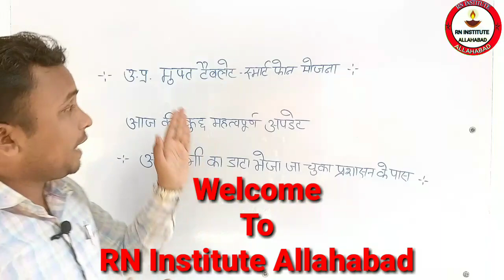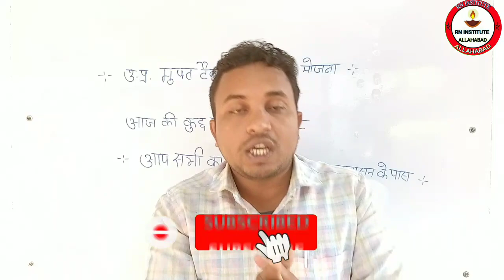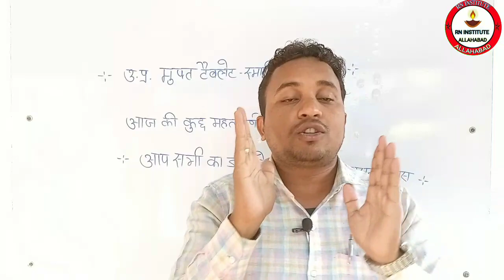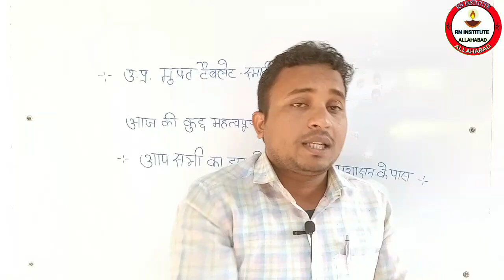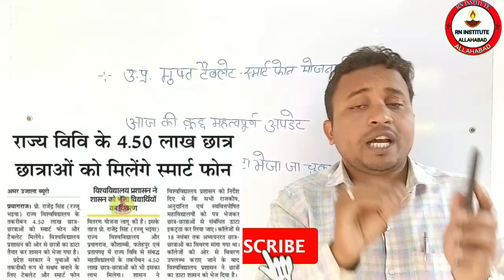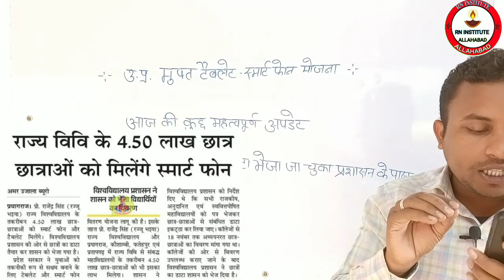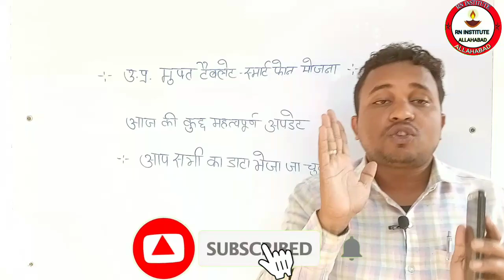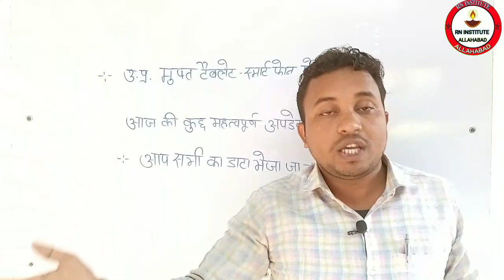UP free tablet smart phone yogna🔥सभी विश्वविद्यालय ने सौंपी शासन को अपना डाटा🔥अपना नाम कैसे चेक करें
abhyudaya yojana
yogi ji tablet yojana
tablet
tablet yojna
laptop yojana
tablet yojana
free laptop
अभ्युदय योजना
1 crore smart phone amd tablet by yogi government
10th class laptop yojna 2021.
12th class laptop yojna 2021.
up laptop yojna online form 2021 /
up laptop yojna /
up laptop yojna online form 2021 kaise bhare /
up laptop yojna 2021 registration /
up laptop free yojna 2021 /